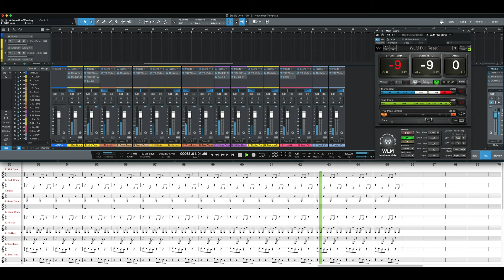SW Basic Rhythm Section Template 2022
This is the prototype Basic Rhythm Section I am developing for 2022.